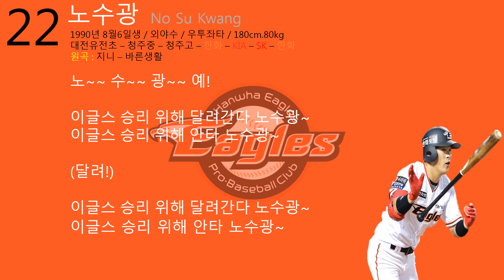한화이글스 노수광 신규 응원가(TV POCKTEA 님의 요청)